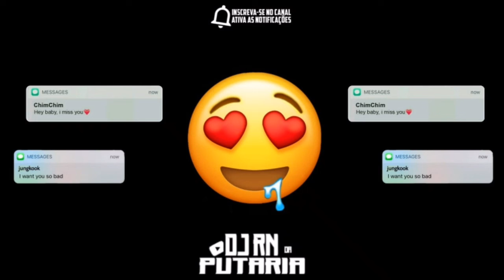5 MINUTINHOS PARA RITMA R NOS SEUS STORYS - ( PROD. DJ LD DA FAVELINHA )